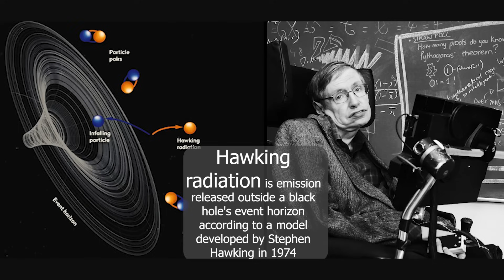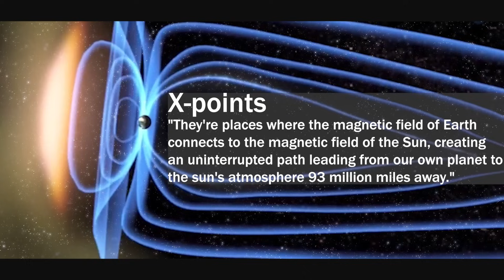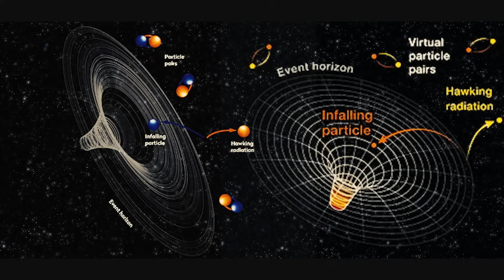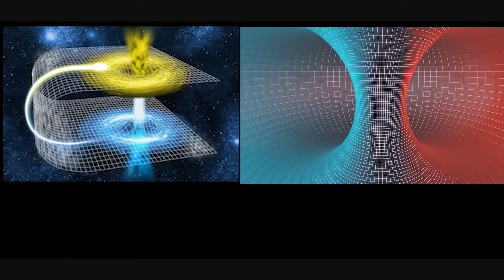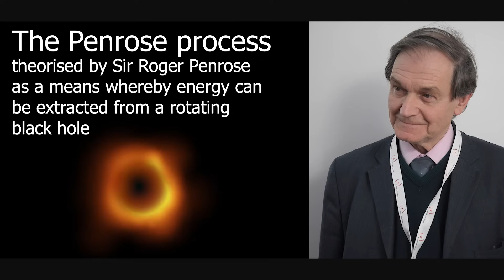Can We Travel Through a Wormhole Like in the Movies?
Join host Billy Carson as we delve into the enigmatic world of black holes. Discover their origins, explore Hawking radiation, and ponder the tantalizing possibilities of Einstein-Rosen Bridges. We'll also discuss groundbreaking discoveries by NASA, including XO portals, and consider the potential applications of black holes in space travel and energy extraction.

black holes, Hawking radiation, Einstein-Rosen Bridges, wormholes, NASA discoveries, space travel, quantum physics, astrophysics,

⏱️⏱️VIDEO CHAPTERS⏱️⏱️:

00:00:00 - Exploring Black Holes: Origins and Event Horizon
00:02:00 - Hawking Radiation: Quantum Effects on Black Holes
00:03:35 - Einstein-Rosen Bridges: Theoretical Wormholes Explained
00:04:59 - Harnessing Energy from Rotating Black Holes
00:06:25 - NASA's X-Points: Natural Portals in Space